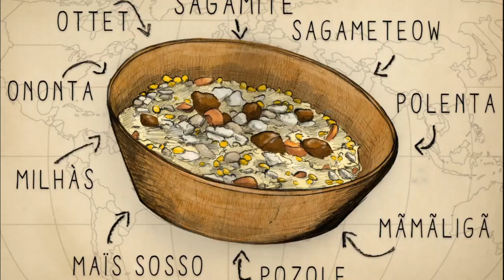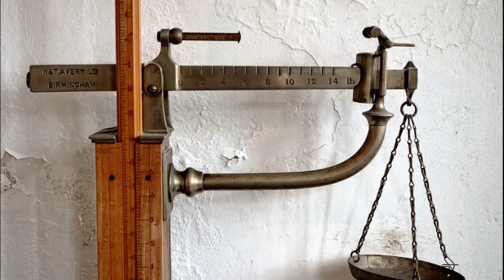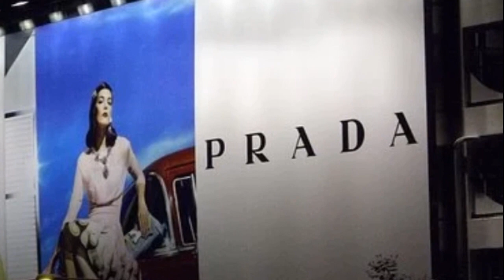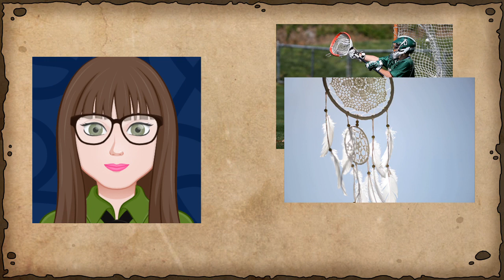Les Iroquoiens Se nourrir et se vêtir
Capsule 6
Sources :
Escales 3